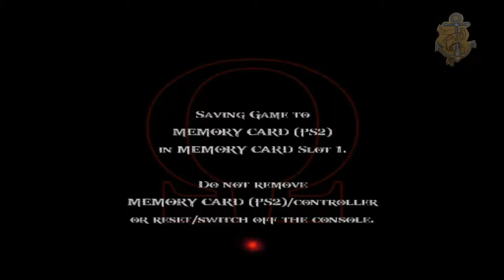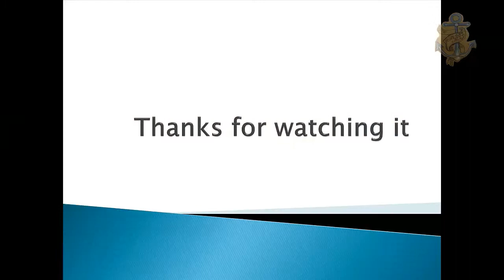God of War II (Titan Mode-No Mercy):#27 Episode ( Ascension of Atlas)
It is a God of War 2 game play in Titan Mode (Very Hard). If you like this video then share it. Have a nice day.